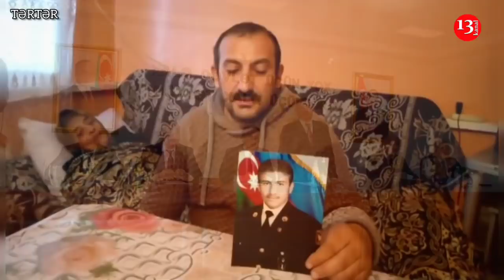"Qardaşım şəhid olandan MARAQLANMIRLAR, MƏNƏ DEYİR, BAŞÇI ANANIN AYAĞINA GƏLƏCƏK?"-Tərtərdən ŞİKAYƏT